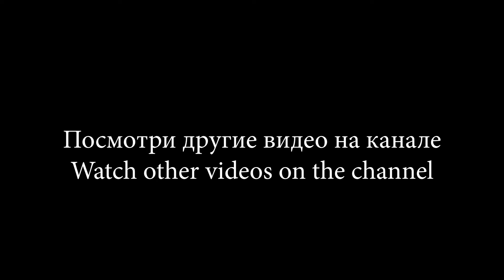Highlights of Volleyball #24 + Bonus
Highlights of Volleyball. Vladivostok. 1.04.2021